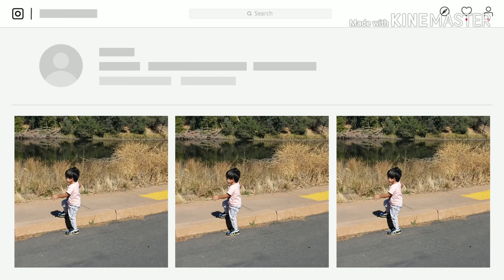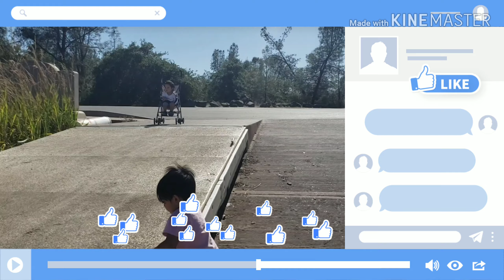Willow Creek in Folsom, California flows into Lake Natoma. The Humbug Willow Creek trail offers walk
Willow Creek in Folsom, California flows into Lake Natoma. The Humbug Willow Creek trail offers walking and cycling along the creek.

Everyday i have free product. Pls follow my closet and like my products!

Pls click. And pls support my my closet pls follow and like my Products.  I gave you $10

You got $10 After you signed up.

Sign up for Mercari and get $10 off your first purchase.

Hey! Stash is an app for banking, saving, and investing. If you try it with my link and add cash, we’ll each get $20.

Im a best seller  i have 750
5 Star reviews.

Become a DoorDash driver! Earn up to $25/hour and get a $500 bonus after 200 deliveries in 60 days for signing up

Hey friend! Use Stride to track your miles & expenses and cut your tax bill in half!

You now have a claim to a stock like Apple, Ford, or Facebook. In order to keep this claim to your stock, sign up and join Robinhood using my